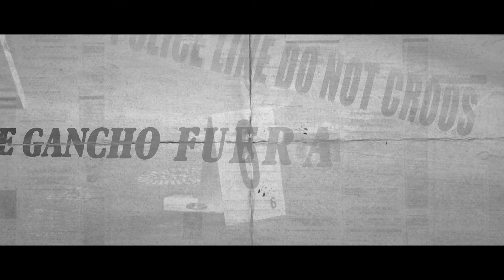Los Amos - Regio Traficante (Video Lyric)